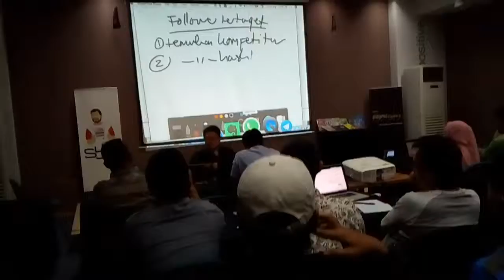Kursus internet marketing di kec. Medan deli kota medan sumut 085711480515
Tips.cara jitu, ikut kursus bisnis online  di SEO sb1m  akan memberi solusi untuk mendatangkan income puluhan juta sampai ratusan juta perbulan,hanya dari hand phon dan lab top bagi pemula ini sangat cocok untuk membangun bisnis online  sekali daftar belajar internet marketing digital seumur hidup, ayo gabung disini dan pasti dijamin sukses klik